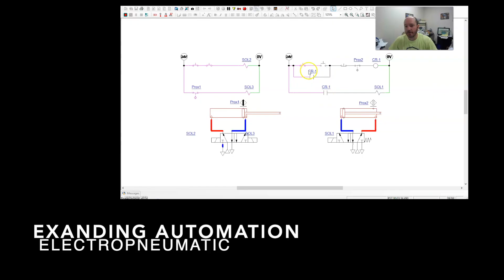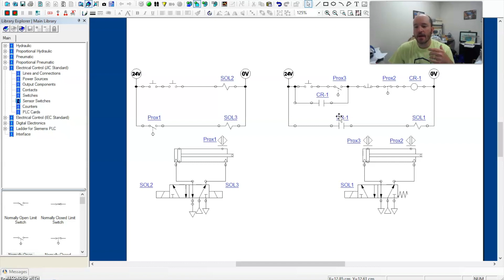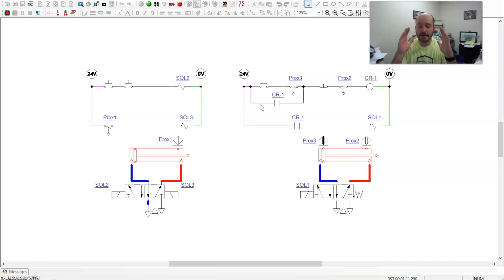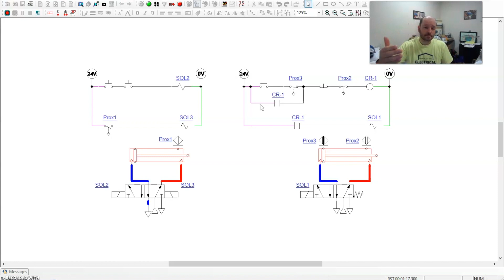Automation with Logic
This video is about the  automation.  It walks you through how automation and logic can be combined in , electro-pneumatic circuit.  I